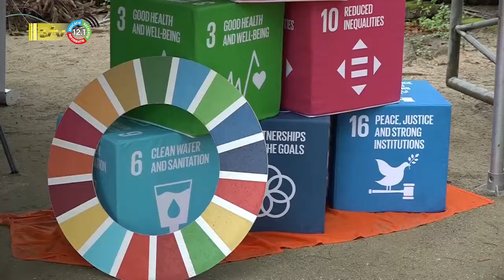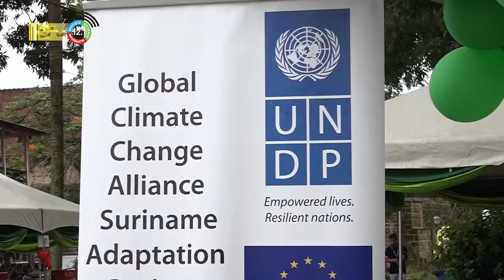16 05 2022 Minibeurs Wan Gosuntu Libi in Fort Zeelandia